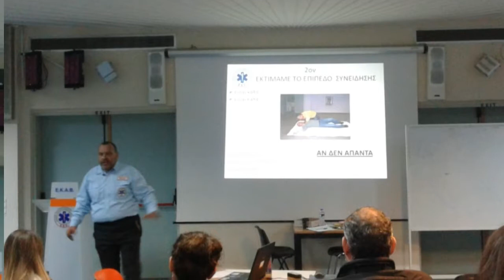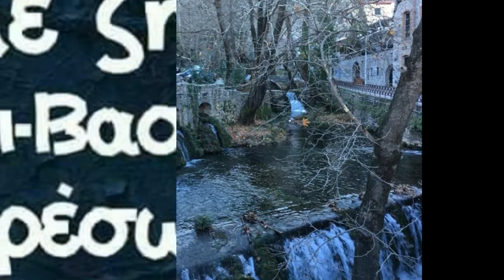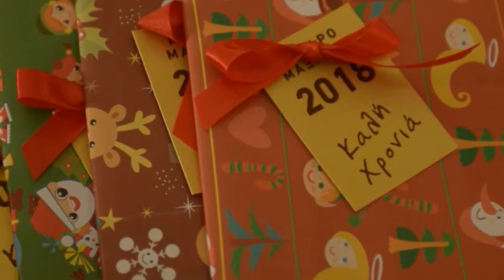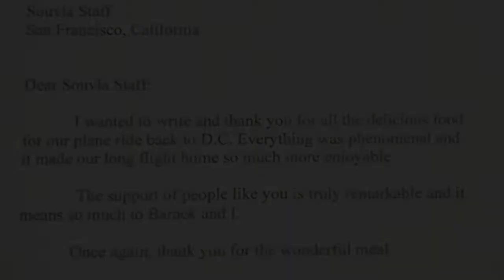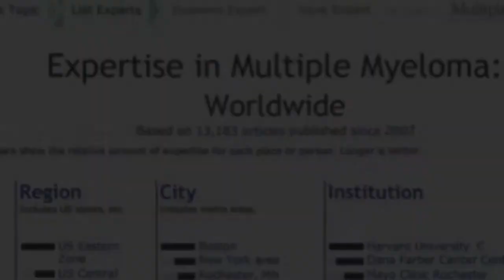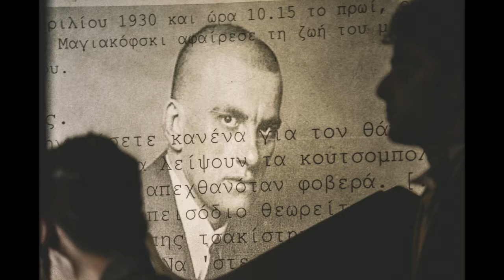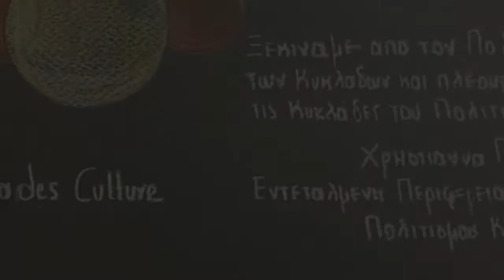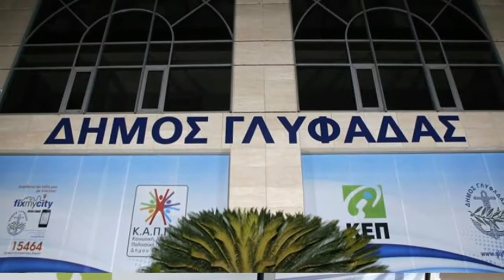Week Best of 01.01.17 by Atticanews.gr (photos-videos)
H επικαιρότητα σε φωτογραφίες και επιλεγμένα βίντεο αυτή την εβδομάδα, by Atticanews.gr